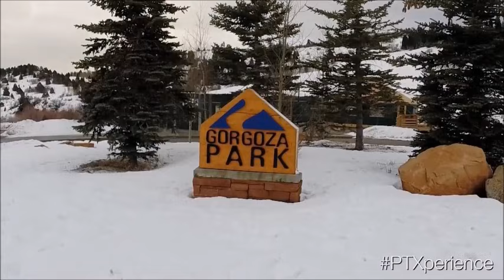Pentatonix Dancing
Because, why wouldn't you want a 20 minute video of PTX dancing?